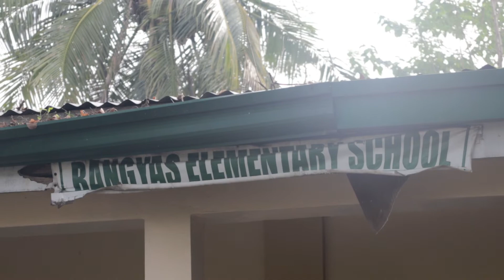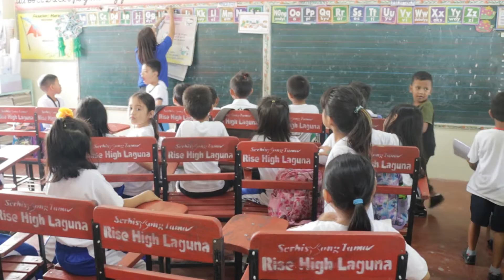MGA GURO Ng BANGYAS ELEMENTARY SCHOOL NAGTULONG-TULONG SA PAG TANGGAL KUTO AT LISA - HILDA ONG 214